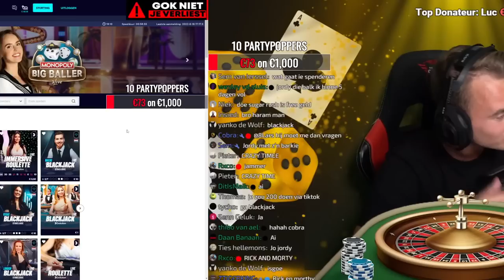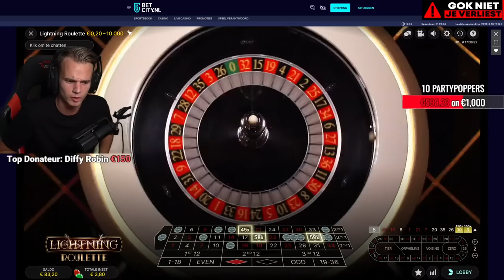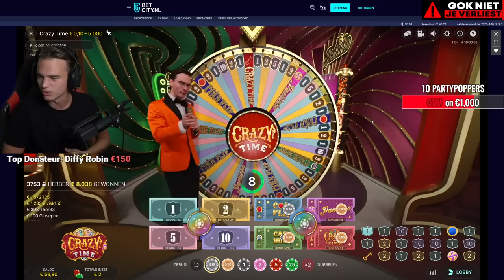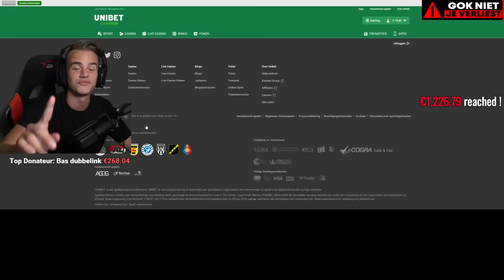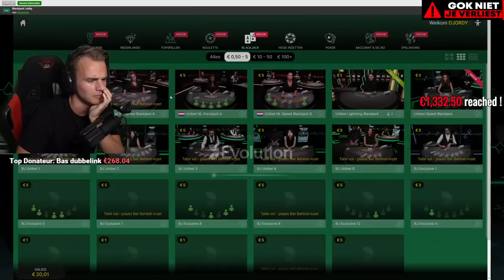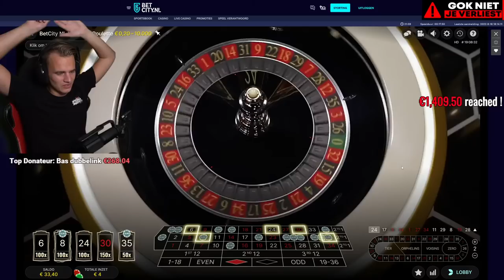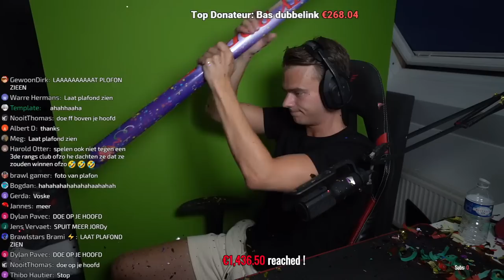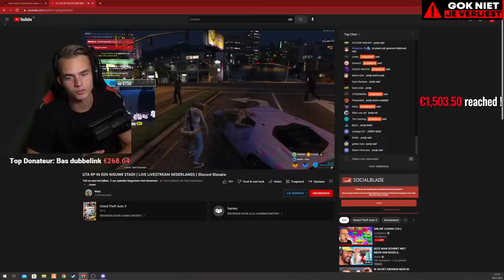ONLINE CASINO + €1500 DONATIE!😱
Welkom bij een NIEUWE LIVESTREAM!
❗️ Doneren onder de 18 , toestemming vragen aan je ouders!

Zakelijk Contact?